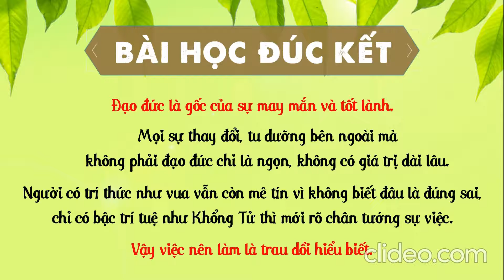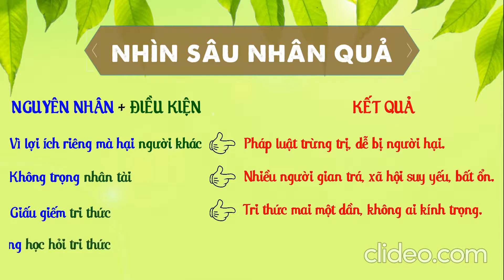KHỔNG TỬ - NĂM LOẠI VIỆC KHÔNG CÁT TƯỜNG - CÂU CHUYỆN VĨ NHÂN